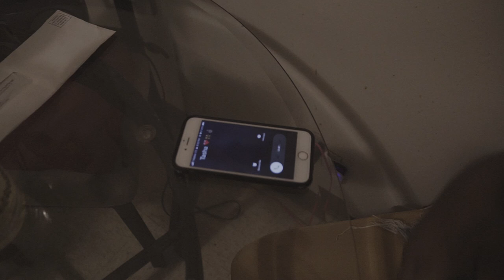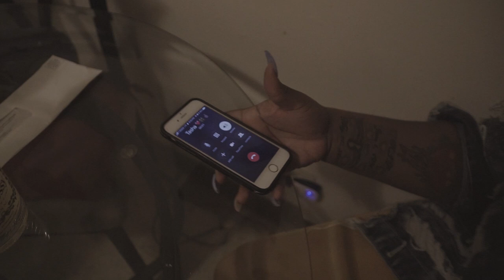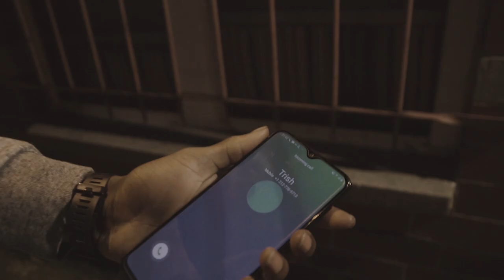DON - Not Again (Official Video) Dir X Visual Godz Edit By Dark Angel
First video from his upcoming mixtape “The L.O.U.D Tape” dropping “November 1st!

Follow Don on Instagram|@Don_Rbc

Don - Not Again